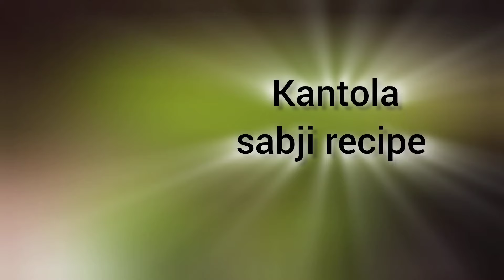दुनिया की सबसे ताकतवर सब्जी है ,कंटोला / Kheksi ki Sabji / Kakoda ki sabji / kantola ki sabji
दुनिया की सबसे ताकतवर सब्जी है कंटोला *मीट मटन से 50 गुना ताकतवर |Kakoda ki sabji |kantola ki sabji मसालेदार ककोड़ा की सब्जी , कंटोला / Kheksi ki Sabji/ Spiny gourd Curry / The Kitchen Recipe